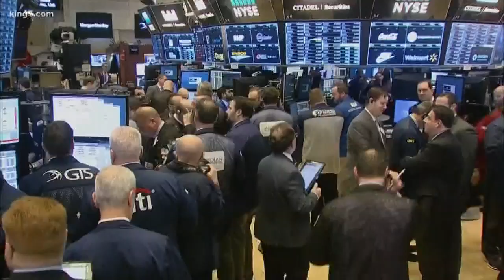Stock market hoping to rebound after the largest sell off in history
KING 5's Jake Whittenberg reporting